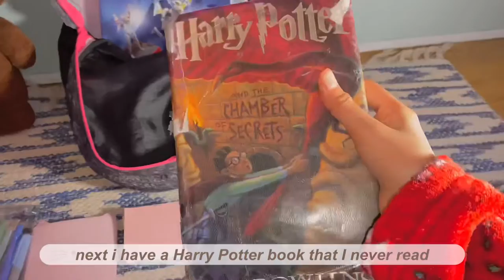What’s in my backpack?🎒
Hello guys this is my first YouTube Video and this video I will show you guys what’s in my backpack?🎒I will post videos in fridays and saturdays but this video will probably be posted in a Thursday but anyways like and subscribe.bye👋🧸

𝗦𝗻𝗮𝗽:𝘀𝗼𝗽𝗵.𝗷𝘇

ʕ•ᴥ•ʔ